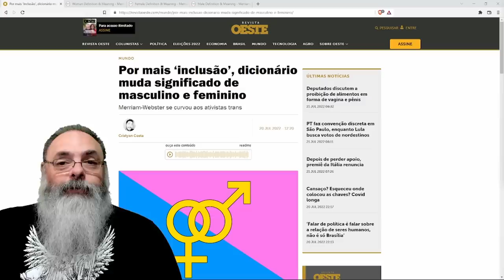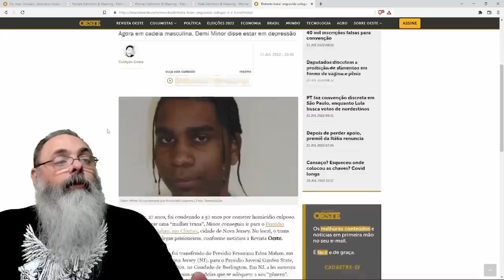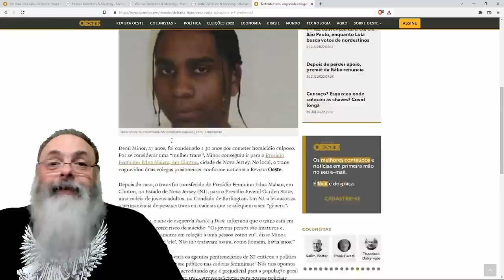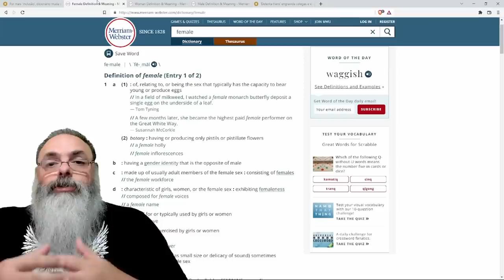TENTARAM LACRAR redefinindo que FEMININO é OPOSTO de MASCULINO mas esqueceram os outros 391 GÊNEROS